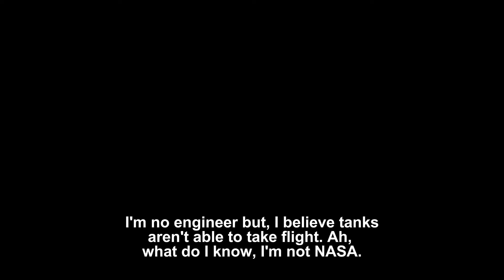I'm Not an Engineer But, I Don't Think It's Supposed to Do That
nasa be like.